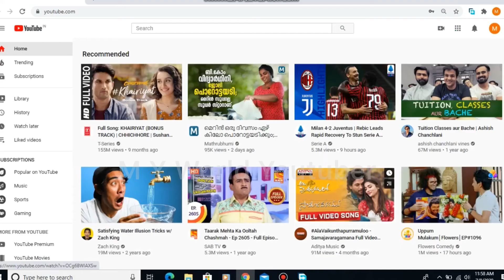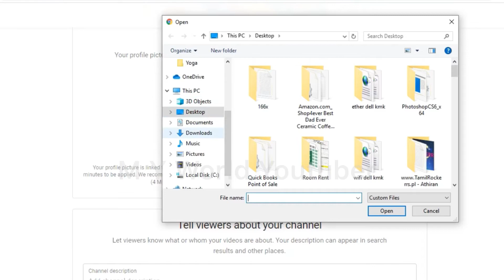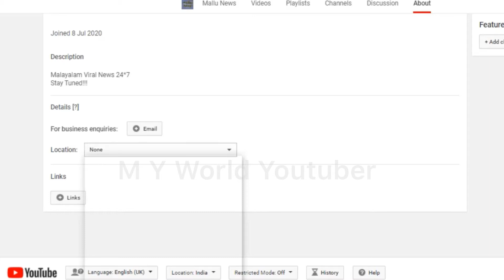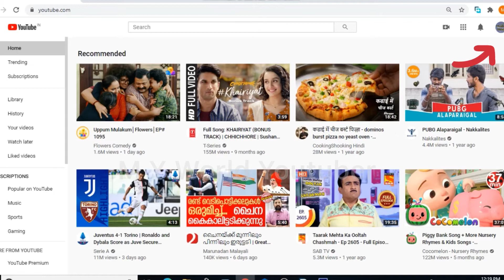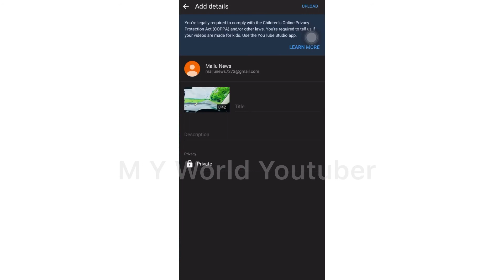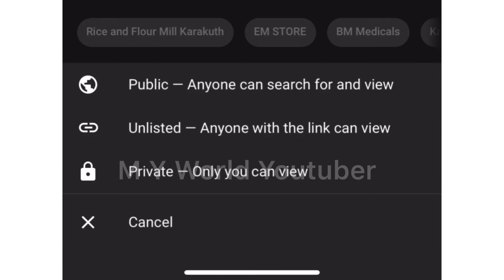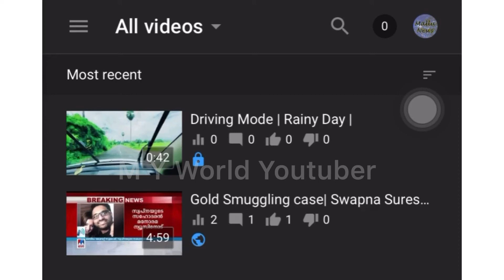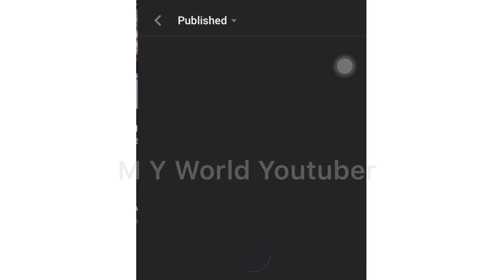How to Create a YouTube Channel | Setup a New YouTube Channel |Step by Step Method|MY World Youtuber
YouTube ചാനൽ തുടങ്ങാൻ പഠിക്കാം | Channel തുടങ്ങുമ്പോൾ ഈ കാര്യങ്ങൾ ശ്രദ്ധിക്കുക !!! | How to Start a YouTube Channel | Beginner’s Guide